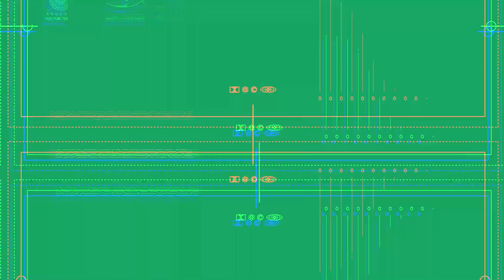Distrito Naval Caribe participó en taller sobre el empleo de Dispositivos Exclusores de Tortugas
El Ejército de Nicaragua a través del Distrito Naval Caribe de la Fuerza Naval, el 19 de marzo de 2021, participó en taller teórico y práctico sobre la importancia del empleo y control de los Dispositivos Exclusores de Tortugas en la base naval del Bluff.